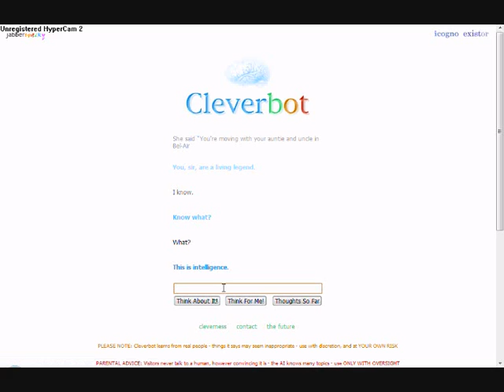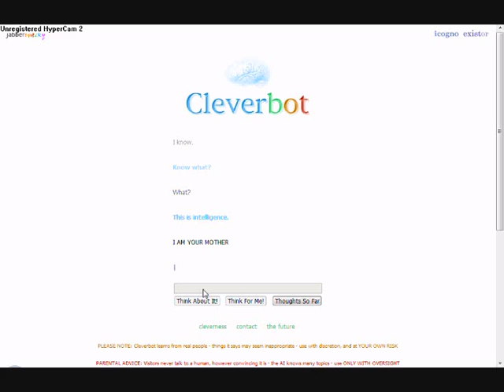Owned by CleverBot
In West Philadelphia, born and raised
On the innernet is where I spent most of my days.